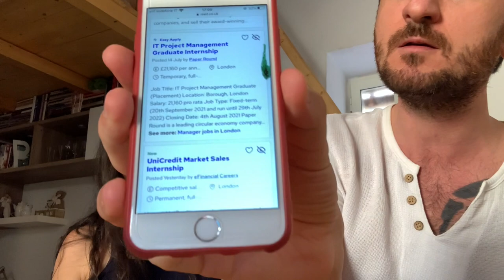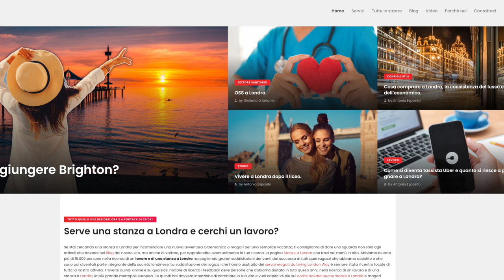Lavorare a Londra è ancora possibile! Quanto ti pagano? Quali visti servono?🇬🇧 Stipendio, Visto ecc.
INFO & CONTATTI